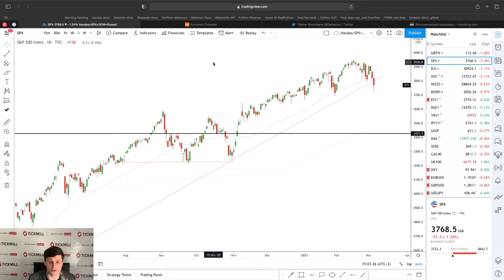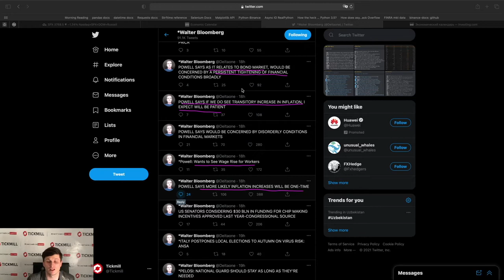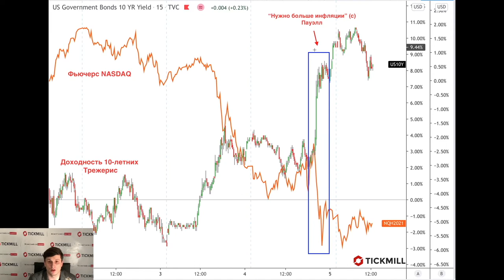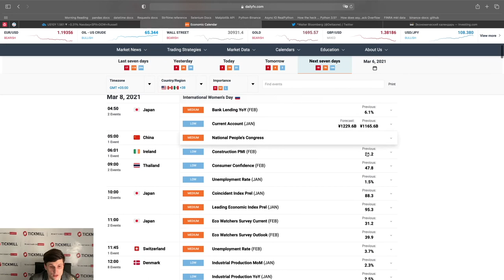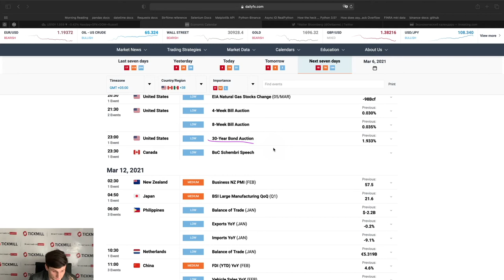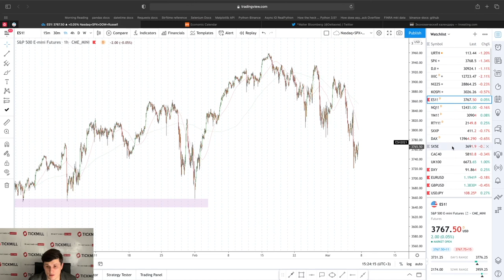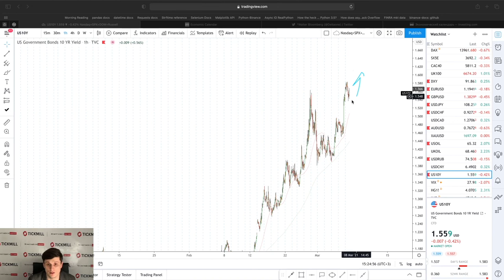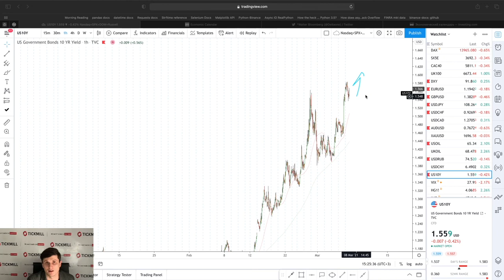💲Валютная Аналитика Tickmill | ФРС отпускает дальние ставки «в свободное плавание». Чем это грозит?